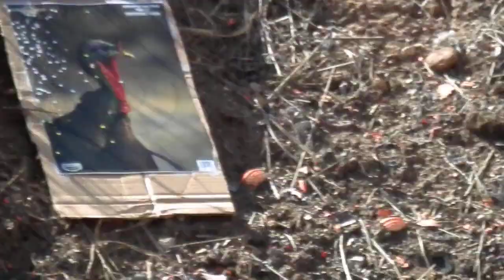TriStar semi-auto turkey shotgun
Getting in some target practice for the upcoming turkey hunting season with the TriStar Viper semi-automatic pistol grip turkey shotgun.
(Daddy / daughter range day - good times!)